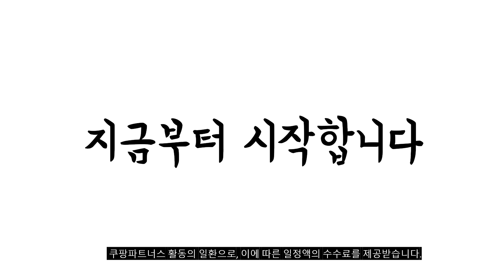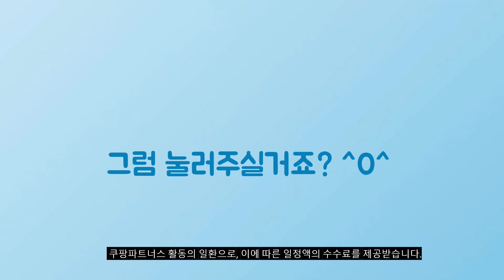2024년 가성비대박 룸앤티비2세대거치대 추천순위 TOP10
❤️❤️❤️ 룸앤티비2세대거치대 구매 가격 평점 리뷰 정리해 봤어요! ❤️❤️❤️

[00:06]
10위. 캠핑 LG 룸앤티비 2세대 거치대 스탠드 [49,000원]

[00:11]
9위. LG룸앤티비 거치대27인치1세대2세대우드스탠드 [52,000원]

[00:17]
8위. 나두캠핑 LG 룸앤티비 2세대 신형 우드 거치대 [79,000원]

[00:22]
7위. 마블스탠미 룸앤 티비 모니터 1 2 세대 [85,210원]

[00:28]
6위. 제로썬 LG 룸앤티비 2세대 신형 거치대 우드 [91,990원]

[00:33]
5위. 스네프 엘지룸앤티비 수납가방 케이스 캠핑 받침대 코요테탄 [29,180원]

[00:39]
4위. 캠핑 LG 룸앤티비 거치대 스탠드 [49,000원]

[00:44]
3위. LG 룸앤티비 거치대 TV 스탠드 스틸 받침대 [44,900원]

[00:50]
2위. 캠포티아 원타임 LG 룸앤티비 거치대 TV 스탠드 [65,000원]

[00:55]
1위. 마블홀릭 LG 룸앤티비 스탠드 TV 거치대 2size [59,000원]